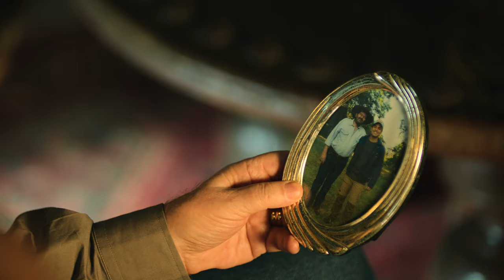Luz - La luce del cuore (Stagione 1) | Trailer in italiano | Netflix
Cresciuta da un'amorevole famiglia Kaingang, l'avventurosa piccola Luz parte alla ricerca delle sue radici con una lucciola per compagna.

Cresciuta fin da piccola in una comunità kaingang, Luz è un'orfana non indigena con un'intelligenza e una saggezza in linea con i valori della comunità. Il braccio destro del nonno Carlos, Baltazar, l'ha nascosta lì perché il nonno riteneva che la morte del figlio fosse una conseguenza della sua nascita. Dopo essere stata rapita dal reparto maternità, Luz è sopravvissuta grazie a Baltazar, che ha mantenuto il segreto sulla sua esistenza e l'ha vista crescere, ma nove anni dopo Carlos scopre la verità e si mette alla ricerca della bambina. Luz riesce a scappare nascondendosi in un collegio per bambini ricchi dove i nuovi amici l'aiuteranno a scoprire il mistero delle sue origini: la madre che non sapeva fosse viva.

Luz - La luce del cuore
Trailer in italiano (Stagione 1)
Netflix

TV per bambini, Drammi TV, TV da guardare insieme alla famiglia, Brasiliano, Stile soap, Ingegnoso, Telenovela, Magia realistica, In fuga, Brasiliano, Commovente, Segreti, Soap opera, Bambini, TV, Colpi di scena, Scuola
Marianna Santos, Daniel Rocha, Gabriela Moreyra, Dandara Albuquerque, Mauricio Destri

TV-PG
Visione in presenza di un adulto
paura, linguaggio forte, violenza